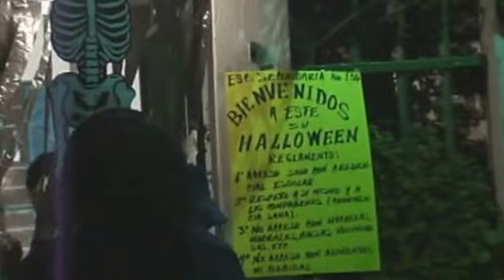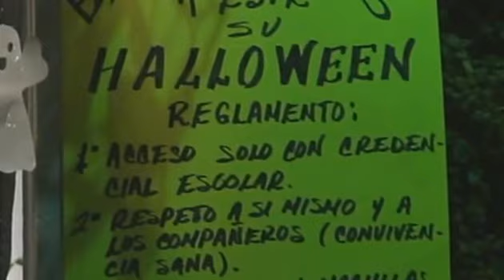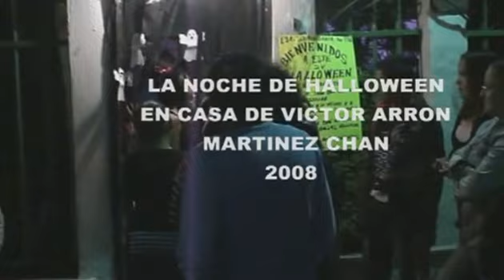Farewell to Hong Kong 1960 Ricardo Chan Jam Halloween Party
Halloween Party de mi nieto Victor Arrón Martinez Chan.